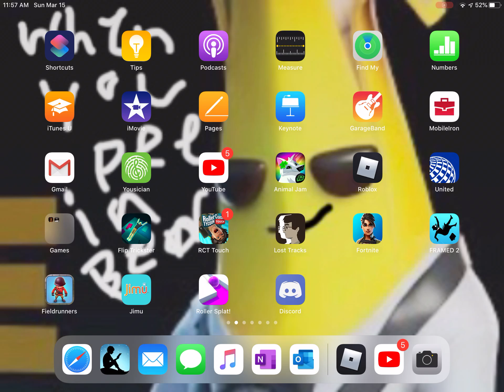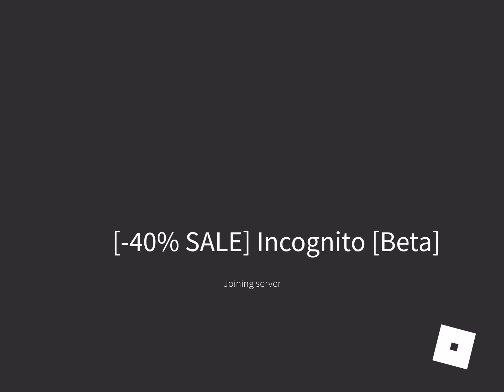Part two Joe plays Roblox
This is part of Joe plays roblox